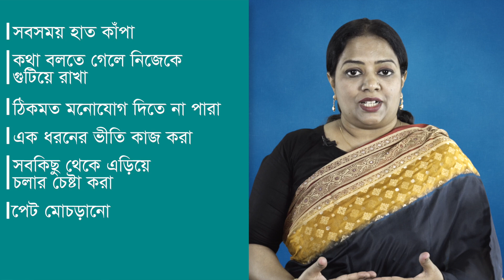সামাজিক ভীতি থেকে মুক্তির উপায়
Social Phobia in Bangla